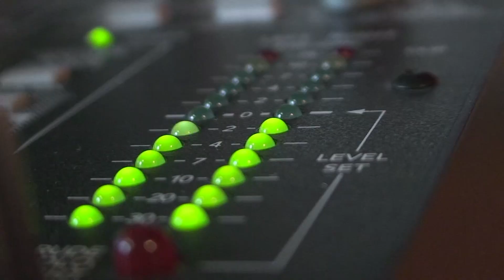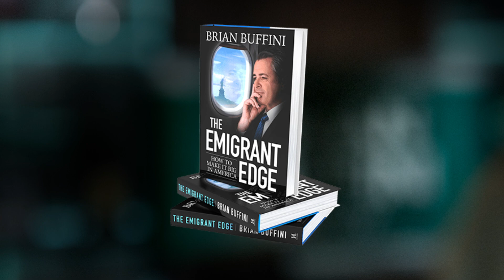An Interview with Gold Medalist Karch Kiraly | The Brian Buffini Show #263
RealEstateSpeaker Brian Buffini interviews legendary volleyball player and Olympian Karch Kiraly. Having won at every level as both an athlete and a coach, Karch gives insight into his drive, explains his mindset and outlines the three things needed to achieve excellence.

YOU WILL LEARN:
• Why you must be demanding of yourself and others.
• Why failure is critical to success.
• Why you must always have a beginner’s mindset.